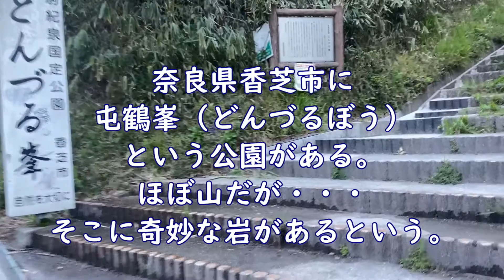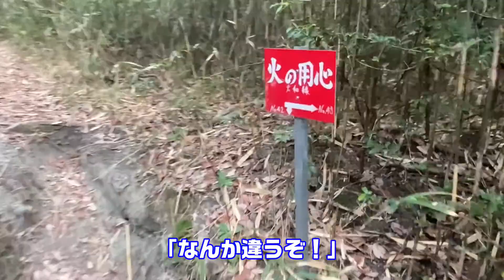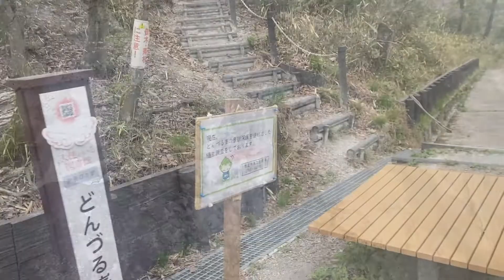屯鶴峯（どんづるぼう）真っ白な奇岩群がある奇勝の山。すぐに登れるので軽いトレッキングには最適です。奥の方には謎の地下壕というか防空壕というか洞窟があります。これからの季節にいかがでしょうか？奈良県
屯鶴峯　千数百年前の火山活動によって堆積したものが、地殻変動により隆起し長い間浸食され、この様な姿になりました。
鶴が屯（たむろ）している峰ということで、屯鶴峯となったようですよ。
鶴には見えませんが、真っ白で綺麗でした。
アクセス：奈良県香芝市穴虫　駐車場もあります。

地下壕についてはオカルトっぽいので別の動画でやります。

1周しても1時間程度じゃないでしょうか？
滑るので、ちゃんとした靴を履いていた方が良いです。
春から秋にかけては楽しいと思います。

chapter
00:00 屯鶴峯
03:42 道はつづく
05:51 洞窟までの道
08:11 帰り道